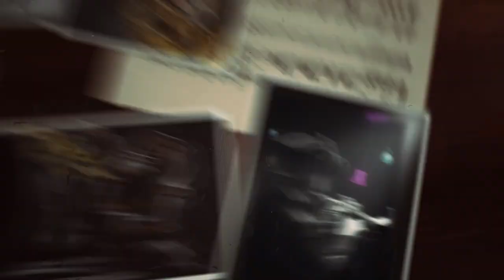Az Akusztikban: DOROGI (Akusztik – M2 Petőfi TV – 10.17.)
Dorogi Péter 20 éve áll színpadon. A Kistehén Tánczenekar alapító tagjaként és az egykori Intim Torna Illegál alapító tagjaként és frontembereként ismerheti a közönség. Az idei évtől DOROGI néven új zenekarával lép a nagyközönség elé. A frontember mellett gitáron az ITI koncertekről már ismert Geschitz János, dobon Dajka Tamás és basszus gitáron Horváth László játszik. Billentyűsként pedig a zenei szakma elismert alakja, a Mindenki című Oscar-díjas film zeneszerzője, Balázs Ádám csatlakozott. Dorogi Péter a Hipnotizőr király, a Vágjál lyukat a kádba, vagy az Örökké című rádióslágerek szerzője újra és újra bebizonyítja, hogy a zene mindnyájunk lételeme... Október 17-én DOROGI az Akusztik színpadán 21:15-től az M2 Petőfi TV-n.